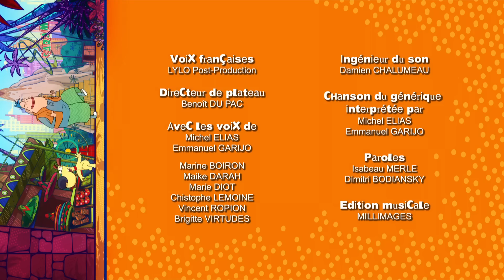Corneil et Bernie : Garde Alternée 🔵 S2EP14 HD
Rien ne va plus entre Beth et John ! Découvrez l'épisode 14 de la saison 2 de Corneil & Bernie !

Tensions de couple !

Beth et John entreprennent de vivre séparément et de faire une pause dans leur relation pour raviver la flamme. Pour Corneil, c'est la catastrophe : il est persuadé qu'ils vont divorcer ! Bernie se moque de lui jusqu'au moment où il se rend compte qu'il il perdra sa place de dog-sitter si Beth et John se séparent. Ensemble, les deux compères vont unir leurs forces pour réconcilier le couple.

Vont-ils réussir ? Découvrez cet épisode pour le savoir !

Suivez les aventures et mésaventures de Corneil, un petit chien surdoué qui a la capacité de parler, et son dog-sitter déjanté Bernie, un adolescent drôle et excentrique.